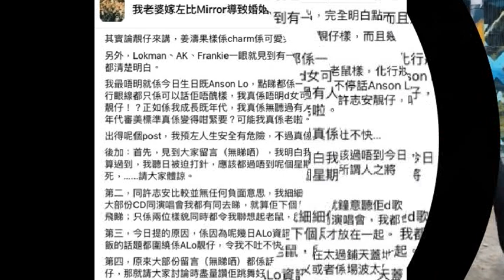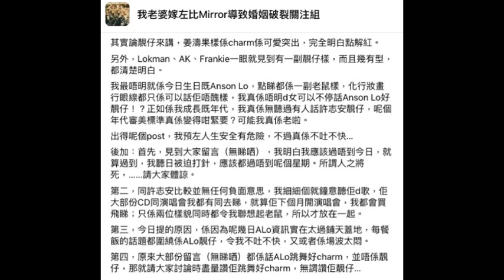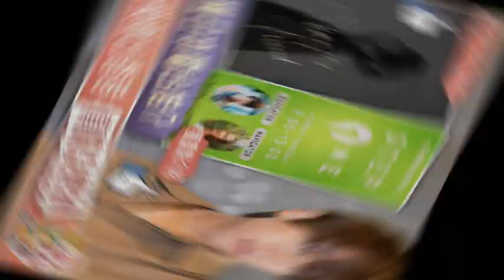叱咤2021｜姜濤奪「我最喜愛歌曲」激動爆喊 獎項獻故友：送畀你